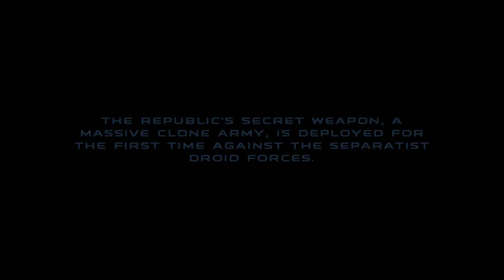StarWars Republic Commando (2005)